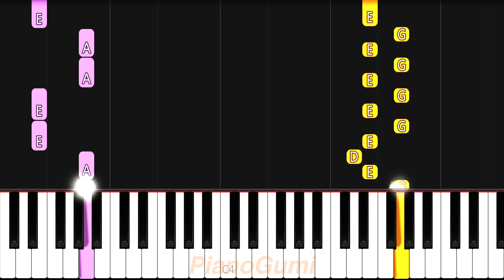Bleach OP 10 - "Shojo S" - EASY Piano Tutorial & Sheet Music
Bleach girls are 👌

Here is the easy piano tutorial to learn how to play "Shoujo S (少女S)" by Scandal from Bleach!